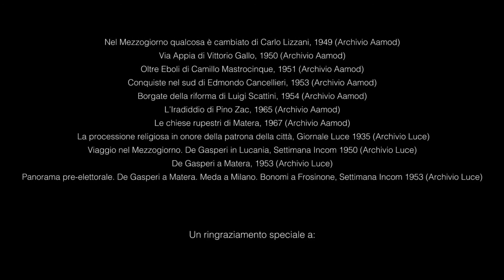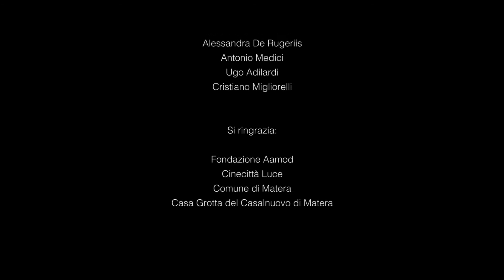Enzo, De Gasperi e la bolex paillard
Matera, anni 50’. I Sassi sono considerati una “Vergogna Nazionale” per le condizioni di vita, per la mortalità infantile e il Presidente del Consiglio Alcide De Gasperi ha promesso di risolvere il problema con la costruzione di nuovi borghi residenziali.
Enzo (11 anni), però, non vuole andar via. Seppur intrisa di miseria, la vita nei Sassi è per lui l’unica possibile e per nulla al mondo è disposto a rinunciarvi. La prospettiva di un trasferimento mette in pericolo la sua felice quotidianità. Così decide di fare qualcosa.
Nel suo velleitario e creativo tentativo di convincere De Gasperi a rinunciare al progetto, può contare sul fortuito ritrovamento di una vecchia cinepresa Bolex Paillard. Enzo, accompagnato dalla sorellina, gira per i Sassi con la cinepresa per catturare i modi e le abitudini di vita dei residenti.
Il film (vero o immaginario) che ne viene fuori è costituito dai filmati d’archivio sui Sassi, originariamente testimonianze di miseria e desolazione, presentati e stravolti dalla voce fuori campo di Enzo che, invece, ne esalta le qualità positive che l’infanzia riesce a scorgere anche nel negativo. La sceneggiatura del corto infatti, è stata selezionata e sviluppata all’interno del Premio Zavattini, organizzato da Fondazione Aamod in collaborazione con l’Istituto Luce, che promuove il riuso creativo del materiale d’archivio

Matera, 1950. Italian Prime Minister Alcide De Gasperi proclaimes the state of emergency in Matera and describes the city as “a national shame”. The Sassi di Matera “Stones of Matera”are a prehistoric troglodyte settlement and people have lived in these cave dwellings since 7000 BC. Families and their animals live together under the same roof in dwellings with no natural light or ventilation, no electricity, water or sewers and there is a high infant mortality rate. De Gasperi promises plans to evacuate all the inhabitants and move them to newly built homes in the outer areas of the Sassi.
Enzo (11) does not want to leave. Life in the Sassi is the only possible and he decides to do something to preserve his world. In his unrealistic and creative attempt to convince De Gasperi to give up the project, he can count on the fortuitous discovery of an old Bolex Paillard camera. Enzo, with his little sister, walks around the Sassi with the camera to shot the ways and habits of the residents.
Enzo’s movie (real or imaginary) is made up of archive footage on the Sassi, originally evidence of misery and desolation, re-presented by Enzo's voiceover which, instead, enhances the positive qualities of Sassi. The script of the short film was developed within the Zavattini Prize, organized by the Aamod Foundation in collaboration with Cinecittà Luce, which promotes the creative reuse of archival material.

Scritto e diretto da Delio Colangelo
con Grazia Leone, Francesco Forcillo, Vincenzo Paolicelli, Fabio Telesca, Ginevra Colangelo
fotografia di Simone Dimita
montaggio e postproduzione di LOXOS
musiche di Giulio Colangelo
produzione The Long Goodbye